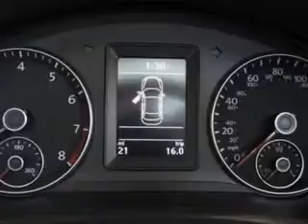2013 Volkswagen Eos New Century Volkswagen Glendale, CA 91204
Volkswagen Eos Let New Century Volkswagen make your dreams a reality. You are looking for speed, beauty, a car that's more than just a car--it's the ultimate driving machine. Check out this White Volkswagen Eos Convertible, equipped with a 4 Cylinder engine and a dual shift gearbox transmission. Enjoy this sports car with features like Windows, Rear Defogger, Windows, Lockout Button, Windows, Heated Windshield Washer Jets, Windows, Front Wipers: Variable Intermittent, Power Windows: With Safety Reverse, Suspension, Front Arm Type: Lower Control Arms, Suspension, Rear Telescopic Shock, Suspension, Front Spring Type: Coil Springs, Suspension, Rear Coil Springs, Suspension, Stabilizer Bars: Front And Rear, Power Windows, Sport Suspension, Exterior Mirrors, Heated, Sunroof, Tilt/Slide, Passenger Seat, Power Adjustments, Tail And Brake Lights, LED, Rear Seats, Rear Heat: Vents, Seats, Front Seat Type: Bucket, Impact Sensor, Post-Collision Safety System, Front Suspension Type: Macpherson Struts, and much more. Feel the wind in your hair, enjoy the drive, and look great in this Volkswagen Eos. See us at New Century Volkswagen today!
MILES:      9
VIN:WVWBW8AH8DV003652

1220 South Brand Boulevard
Glendale, California 91204